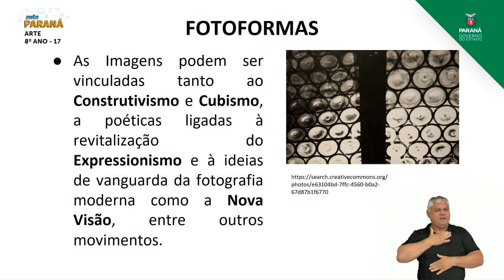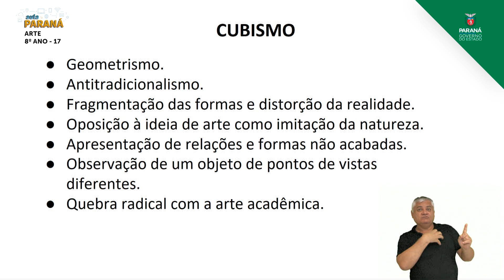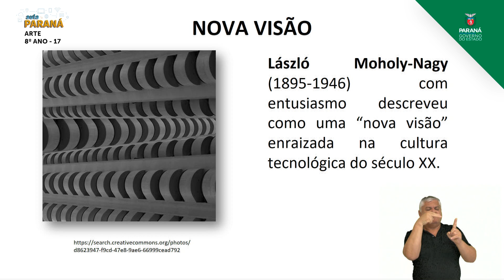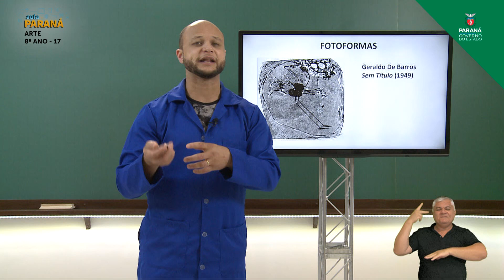2021 | Resumo da Aula | 8º Ano | Arte | Aula 17 - Fotoformas - Parte 1